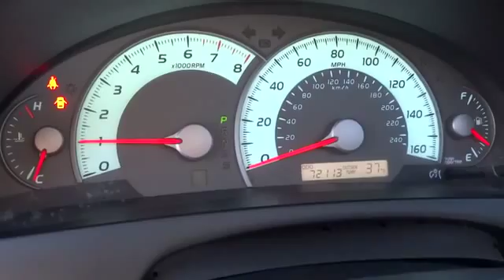2007 Toyota Camry Reno, Carson City, Northern Nevada, Sacramento, Elko 74033276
2007 Toyota Camry  - Stock#: 74033276 - VIN#: 4T1BK46K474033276